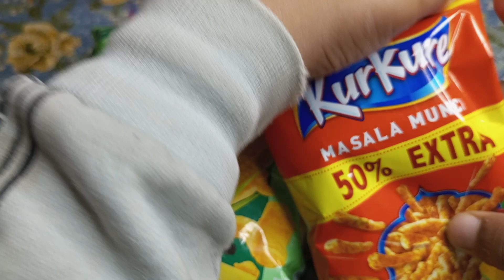Kurkure Puffcorn 😋😋Yummy cheese VS Kurkure masala munch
kurkure Puffcorn Yummy 😋😋 Yummy cheese VS Kurkure masala munch it' s very tasty 😋😋😋